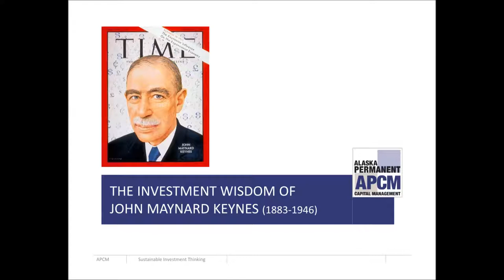The Investment Wisdom of John Maynard Keynes - CFA Seattle Speaker Event May 9th, 2013